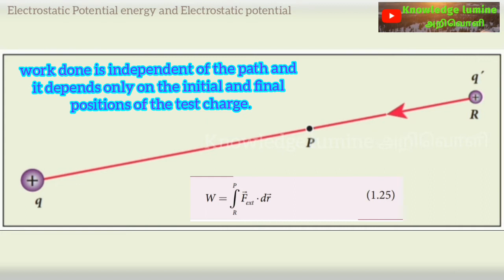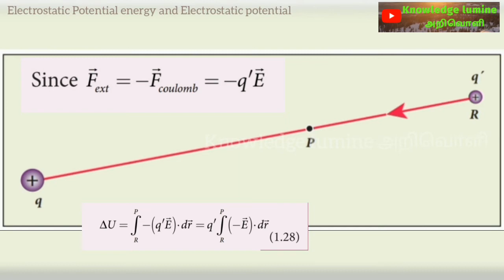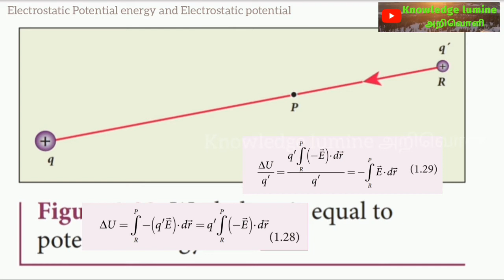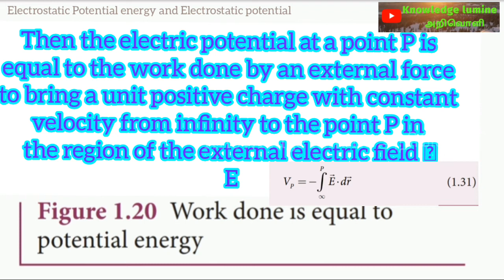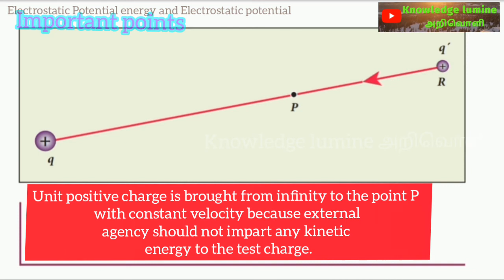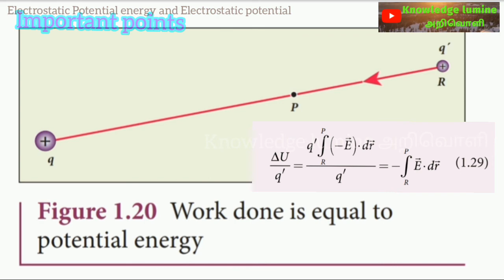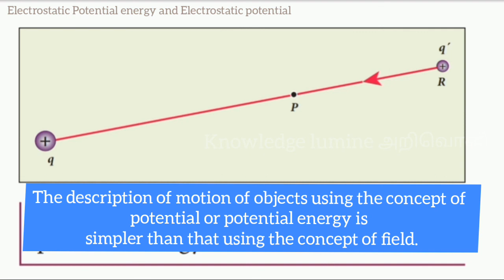நிலை மின்னழுத்த ஆற்றலும் நிலை மின்னழுத்தம் potential Energy 12 th physics Electrostatics part -6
நிலை மின்னழுத்தம்,நிலை மின்னழுத்த ஆற்றலும்,Electrostatics,Electrostatic potential,Electrostatic potential energy,நிலை மின்னழுத்த ஆற்றல்,நிலை மின்னியல்